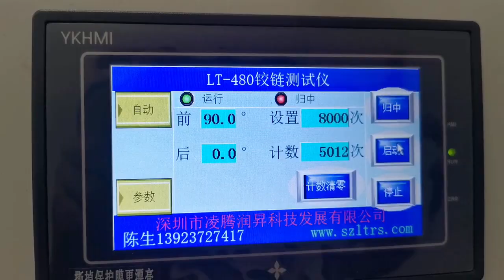Eyewear Hinge Fatigue Test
👓 Test Purpose:
To verify the durability and reliability of eyewear hinges, ensuring long-lasting performance in daily use.

🔍 Testing Method:
Simulating daily wear by performing continuous opening and closing actions to observe the hinge's performance.

📊 Test Results:

Durability: Hinges remain stable under high-frequency opening and closing.
Wear Level: Assessment of the hinge material's abrasion resistance.
User Feedback: Comfort and smooth operation reported by users post-testing.
🎯 Conclusion:
After rigorous fatigue testing, our hinges demonstrate excellent quality and durability, making them trustworthy.

✨ Follow us for more insights into the quality testing of eyewear products!